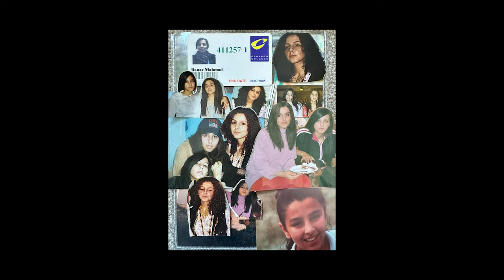I Survived Child Marriage, Now I'm Changing the Law | Payzee Mahmod | Justice & Me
Payzee Mahmod was coerced into a marriage when she was only 16. She escaped that marriage and has since exposed the effects of forced marriage on children across the world.

She told us her story and discussed the change in legislation in England and Wales that will raise the legal age of marriage.

Child marriage is often associated with domestic abuse, leaving education early, limited career opportunities, and serious physical and mental health problems. The change honours the Government’s commitment to the pledge made to the United Nations to end child marriage by 2030.